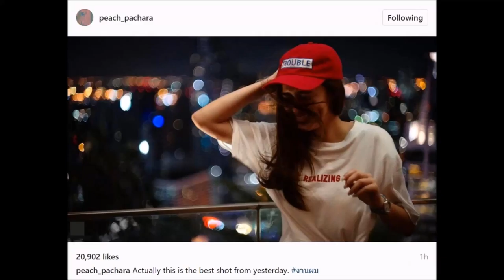พีช พชร โพสต์ภาพ แพทริเซีย ในไอจี พร้อมแคปชั่นชวนฟิน